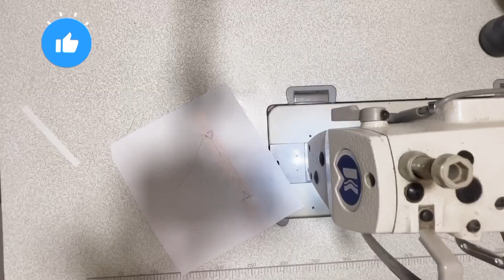Secrets of sewing double-filtop pockets|Pocket sewing techniques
I know that you also need how to sew this pocket
Because we can use it in all clothes
Skirts, pants, shirts, coats and...
It helps the beauty of our clothes a lot

In this video, I taught a simple and easy way to sew it

Necessary supplies:
Sewing Machine
Cloth
scissor
Meter
small ruler
Paper
Pencil
Sewing soap
needle
thread

It is better if you sew this pocket with fabrics that have better resistance

I am a magic tailor who knows all the magic tricks of tailoring that I want to teach you
So stay with me so that you can use these tricks in all your clothes.

Diy
rag
Craft
tailor
tailoring
Sew
sewing